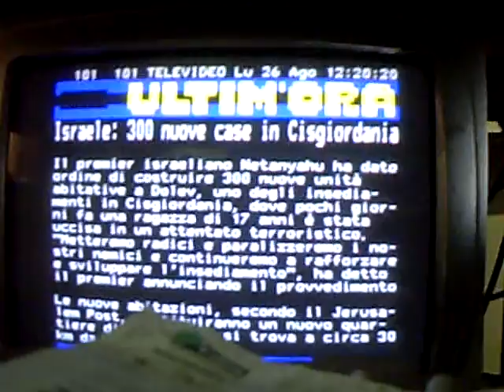BANK-HOL MON/26/AUG/2019 11:20" BREACH OF PLANNING PERMISSION!